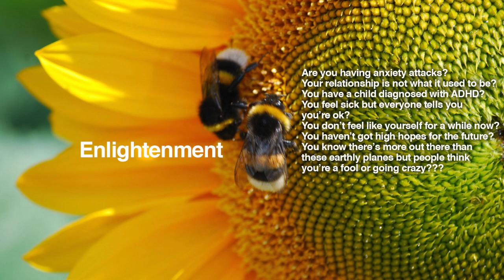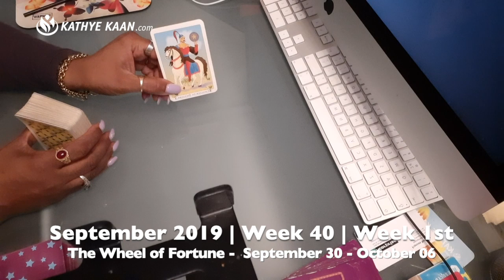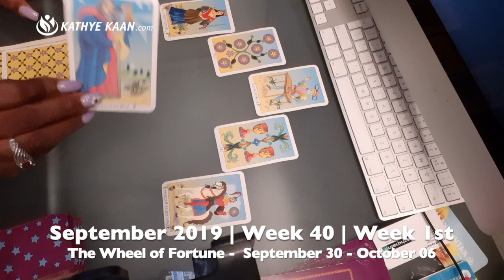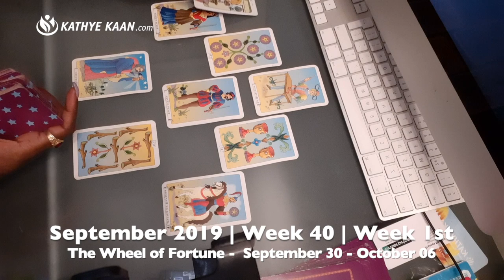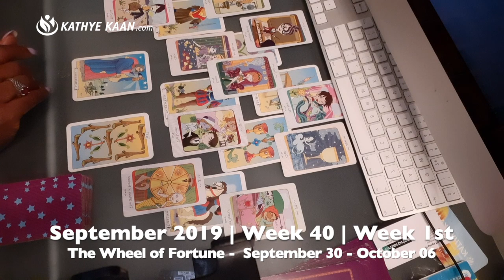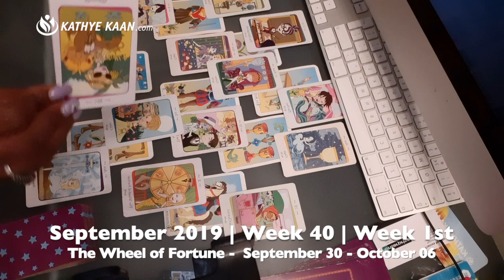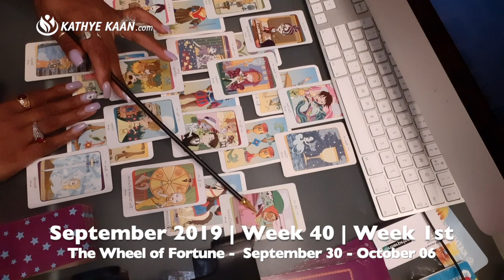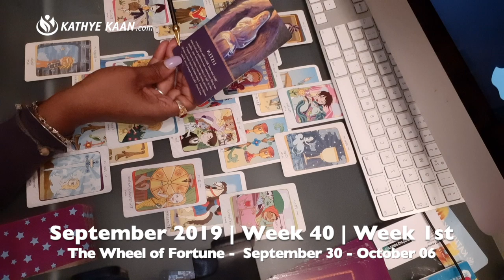CANCER WEEKLY READING | PSYCHIC TAROT HOROSCOPE | SEPTEMBER 30 - OCTOBER 6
Kathye